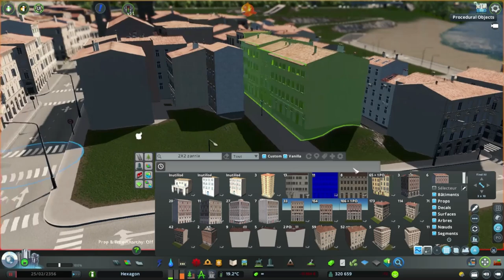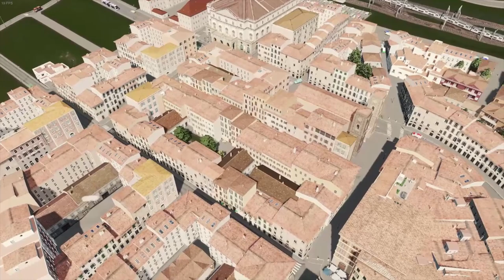Hexagon #126 - Starting a another Mediteranean City - Cities Skylines